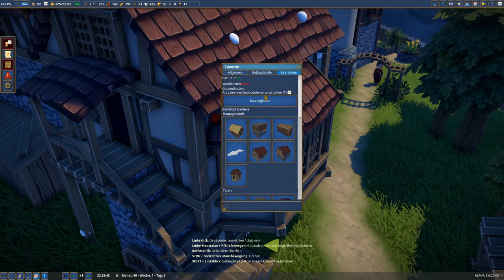FOUNDATION Let's play - Der Weinbruder rockt den Weinberg 🍇 (37) [deutsch]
Der Weinberg ist da! Dann kann es ja losgehen mit der guten Nordsonnen-Traube :D Wir bauen außerdem eine neue Taverne.

Foundation ist ein mittelalterlicher Stadtbausimulator. Das besondere daran ist das organische Wachstum von Wegen und Häusern sowie die Möglichkeit, durch eine modulare Bauweise individuelle Denkmäler wie ein Herrenhaus, Kirchen und Burgen zu errichten.

Das Spiel ist seit rund einem Jahr im Early Access und erhält daher immer wieder Updates mit Neuerungen und Verbesserungen.

Hier schauen wir uns an, wie das Spiel aktuell aussieht und wie weit wir mit unserem kleinen Dörfchen am Waldesrand kommen :D

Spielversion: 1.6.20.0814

UNTERSTÜTZE MICH...

 ### MEIN ZEUG ###
Grafik: Gainward GeForce GTX 1070